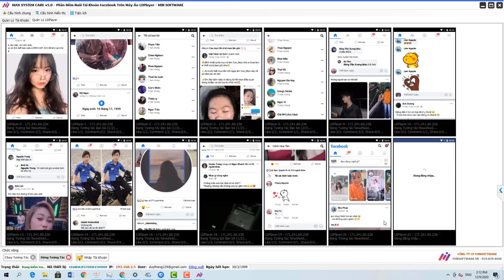Software MaxCare new version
Password:123mmo
(When copying the download link, you need to remove the space after the "/" in the link)

Software use:
Manage a large number of Facebook accounts
Automatically share livestream, share articles, share videos to thousands of groups, personal pages and fanpage.
Automatically post articles (with photos, videos, links) to group associations, personal pages and fanpage, extremely easy post store content management (extremely fast campaign coverage).
Automatically increase virtual seeding comments when livestreaming for sisters livestream (helps create effect of sales bait)
Open multiple threads, feed many nicks, but each browser has a separate proxy, a separate user agent.
Upgraded and updated 20+ action actions in the tool.
Support most of the IP exchange methods on the market: Dcom, Hma, xProxy, Tinsoft, Proxy.
Tool is designed according to the criteria of extremely easy to use, committing only 30 minutes to use it proficiently.

          Tool Features:
- Configure raising and account interaction instead of manual action (interacting with friends, making friends, joining groups, group interaction, texting, commenting)
- Interactive run
- Search
- Manage accounts by folder
- Add delete account folder
- Upload list; enter your account
Login with profile, new browser, html backup file
- Check account, cookie, token, uid | pass, mail, profile, wall
- Backup cookie, backup cookie intermediary
- Open the checkpoint
- Update password data, tokens, cookies
- Delete information, exit device, swap checkpoint, restore account, invite like page, create html file
- Check out resources
- Create and raise profiles
- Integrated MAX UID, SMS, PHONE CONVERTER, MAX MAIL MAIL, ADS RESIST